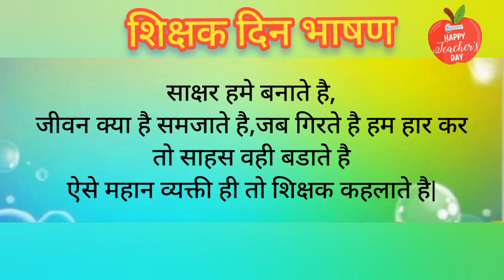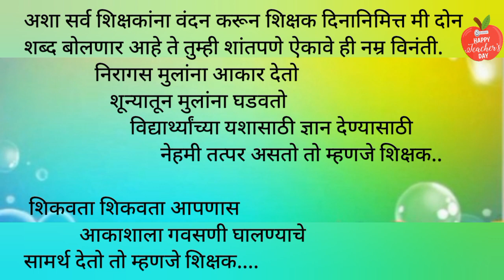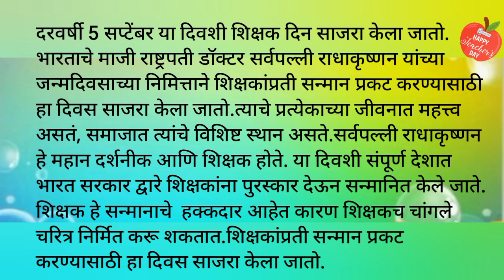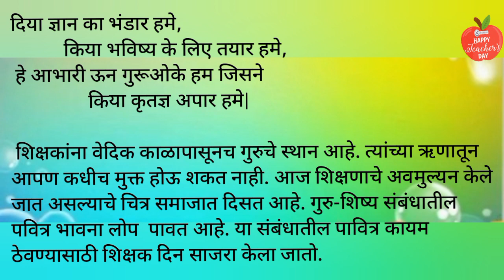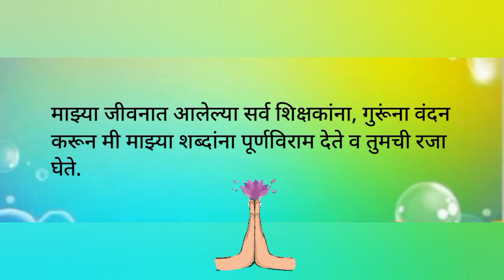शिक्षक दिन भाषण/ निबंध मराठी/shikshak din bhashan marathi/teachers day speech in marathi